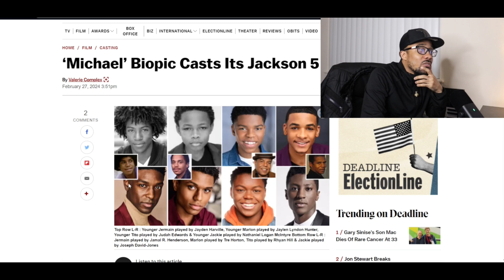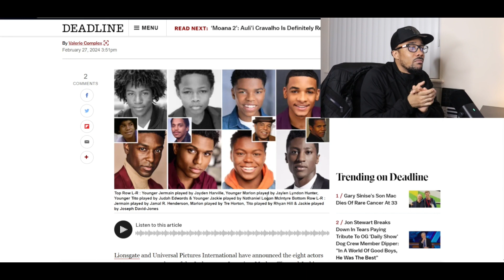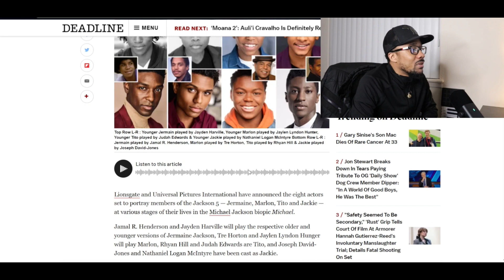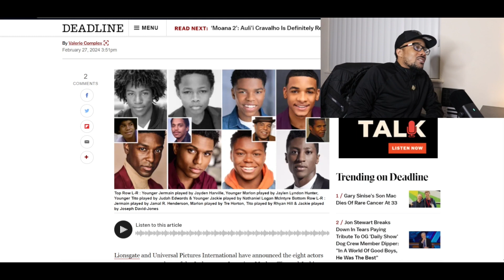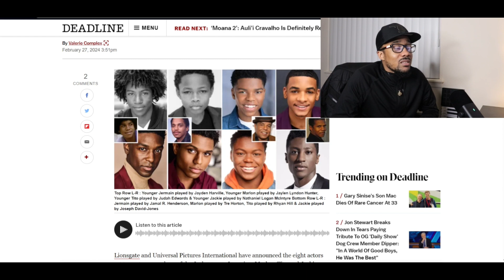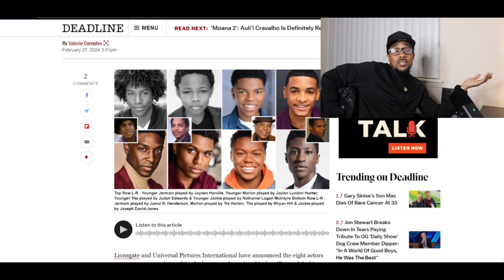The Jackson 5 Cast revealed for the Michael jackson Biopic 🫣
Thank you all for tuning into my channel and spending a little time with me also be sure to leave comments on what you would like to see from my channel